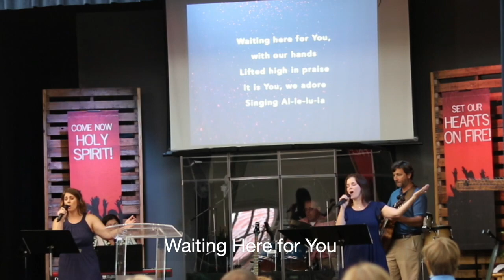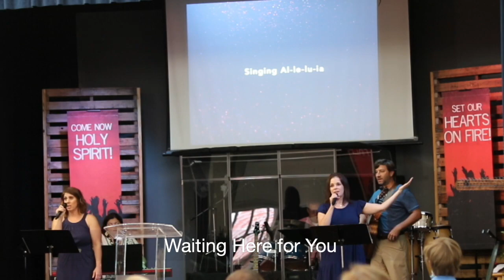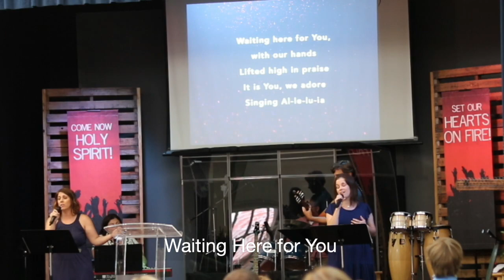Waiting Here for You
The FUMC Praise Band performs Waiting Here for You on June 13, 2021.